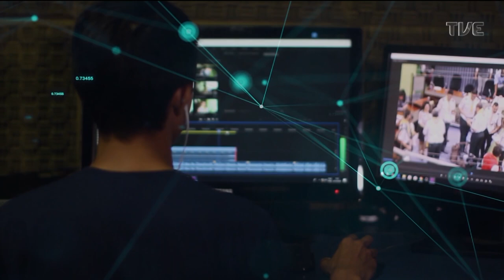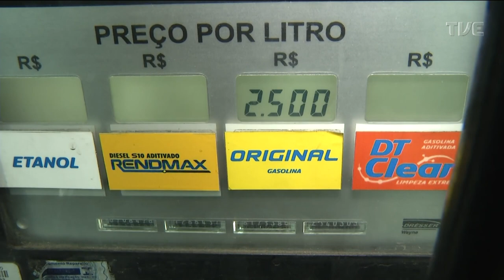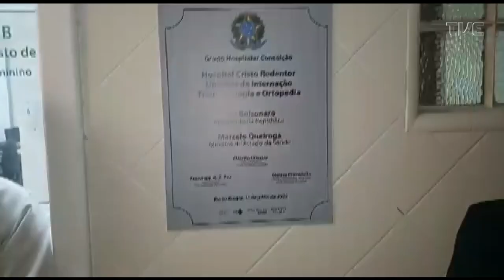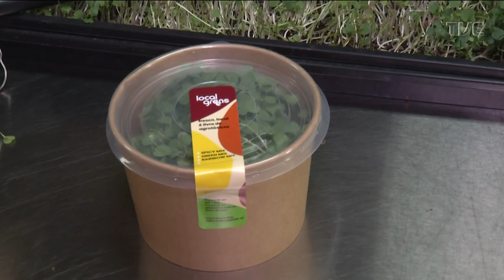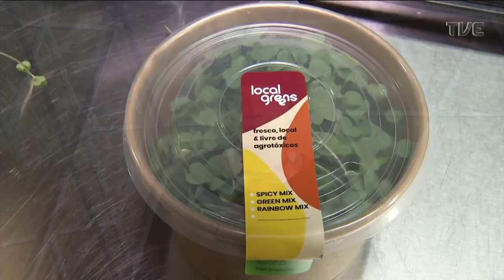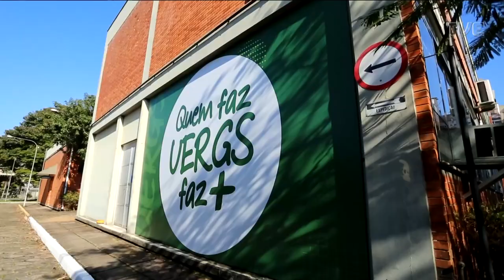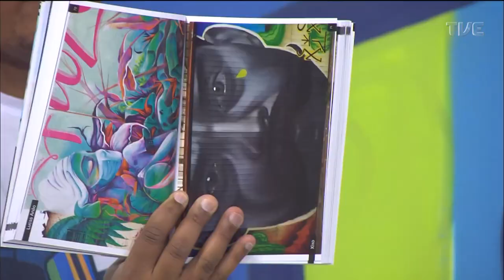Redação TVE - Trago Sorte Mentira & Morte - 01/07/2022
O Redação TVE de 01/07/22 destaca a programação cultural para o final de semana, incluindo o espetáculo Trago Sorte Mentira & Morte, do Grupo Cerco. A peça tem apresentações nesse fim de semana no Theatro São Pedro. O Redação TVE é exibido às 18h30min.